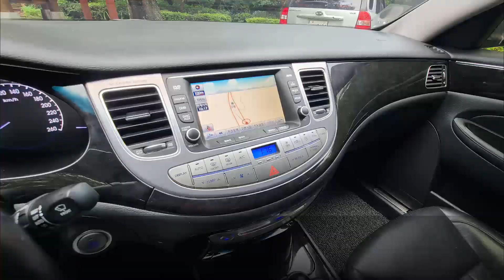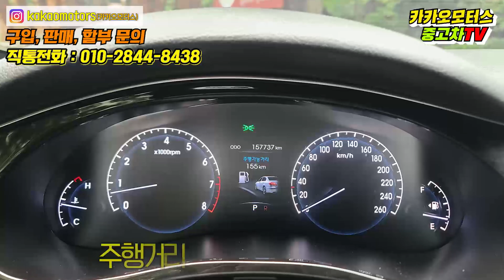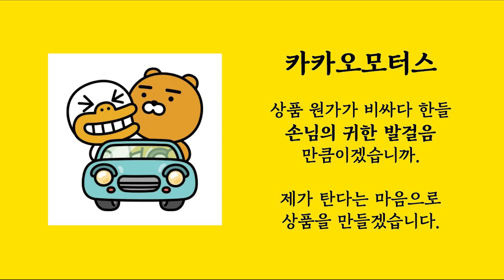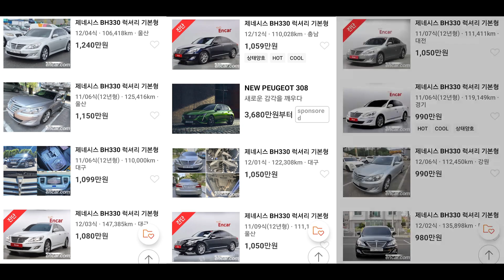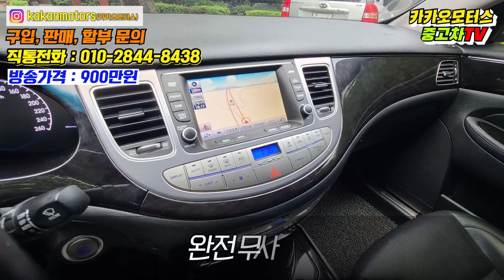검증? 마쳤습니다! 제네시스 BH330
안녕하세요 카카오모터스 이대표 입니다
2012년형 8속미션과 람다 V6직분사 3.3
300마력 업그레이드 제네시스 BH330 럭셔리 영상에서 상세 스펙 보실 수 있습니다